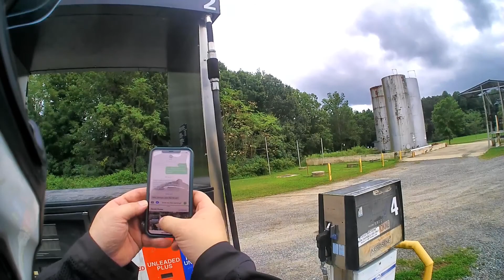Understanding Sidecars - Keeping the Tub on the Ground!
Motone Customs brass shifter peg  ►►